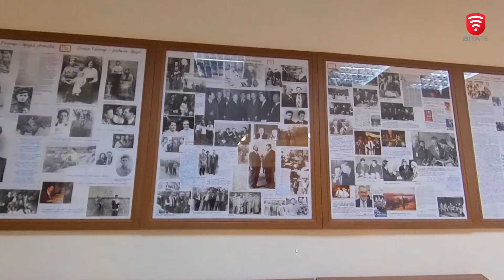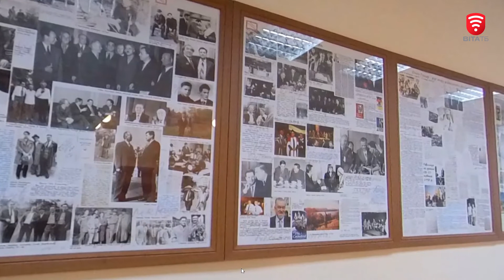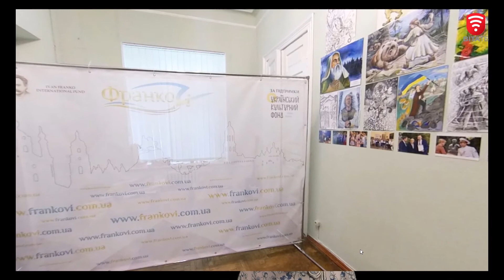Віртуальний тур по музею Олеся Гончара та квартирі-музею родини Івана Франка